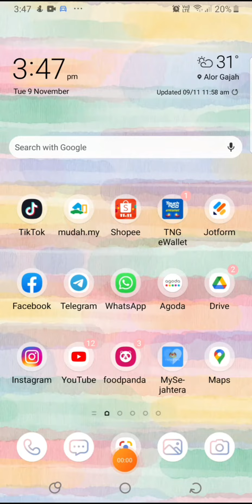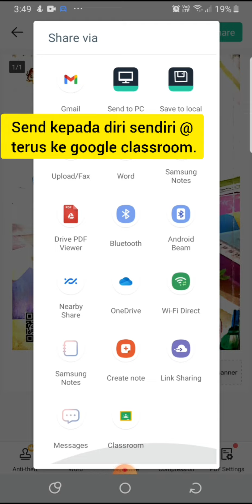PDF assignment submission using Camscanner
Prepare your assignment in PDF file